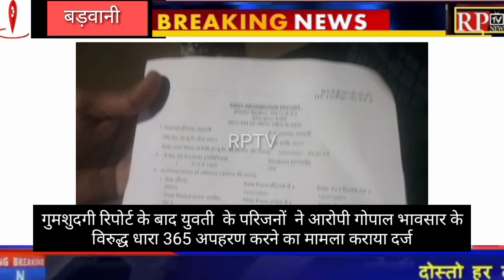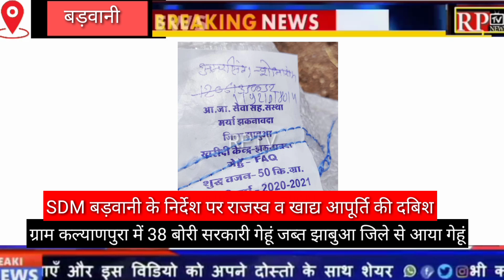BARWANIसदर की उपस्थिति में युवती अपहरण का मामला गोपाल पर हुआ दर्ज, सरकारी गेहूं जब्त,शिक्षक ज्ञापन